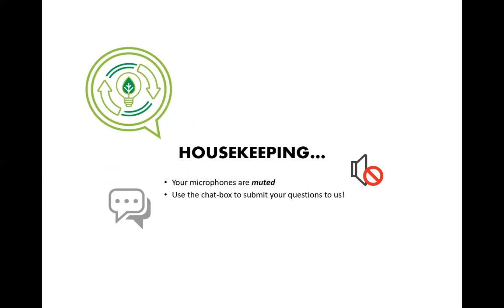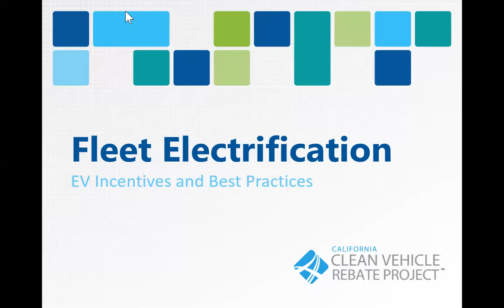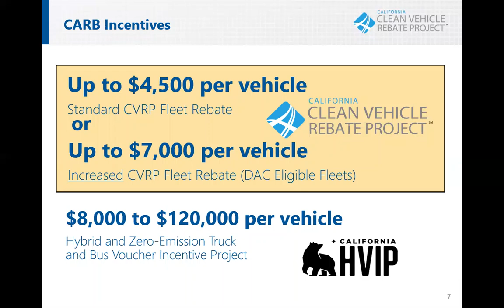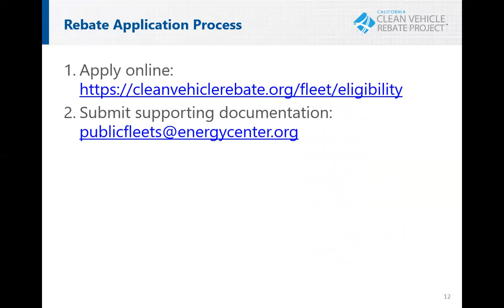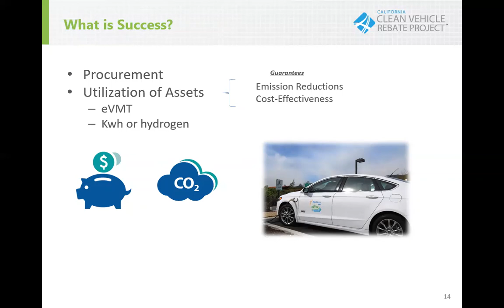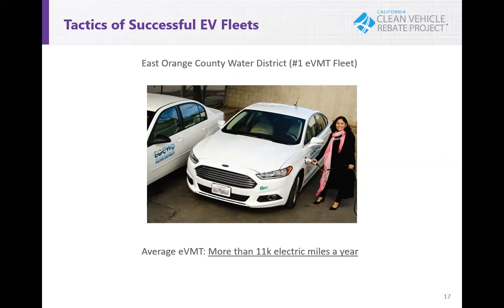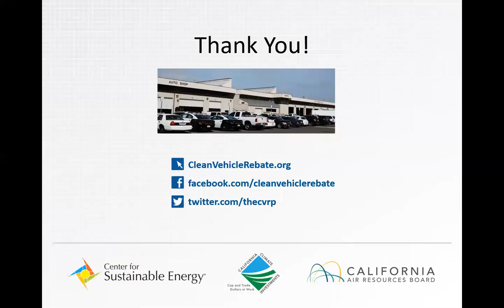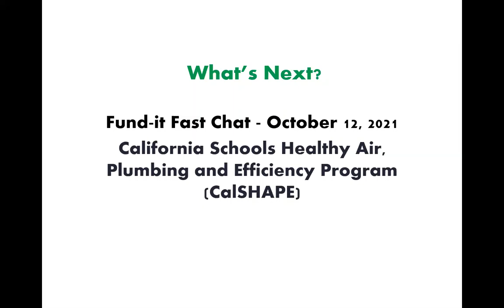#39 California Clean Vehicle Rebate Program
A short 20-minute webinar with a focus on funding and financing for energy and sustainability projects.